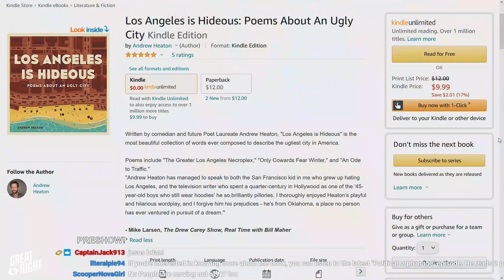Great Night #3: Preshow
Join Brian, Justin, Brett Weaver, and Andrew Heaton in The Green Room as they talk about Heatonism, Magic: The Gathering, and bombing on stage.